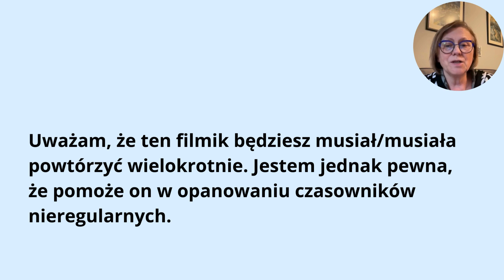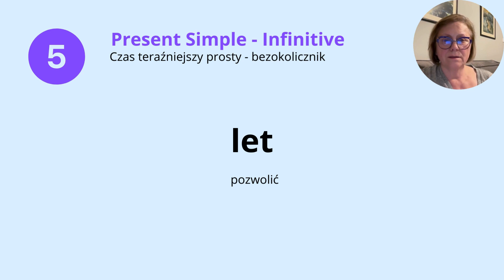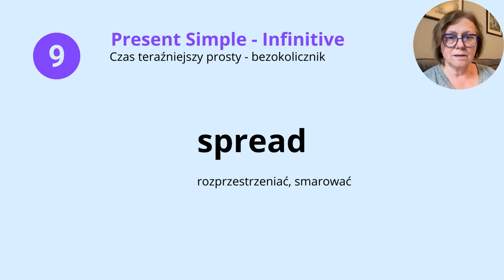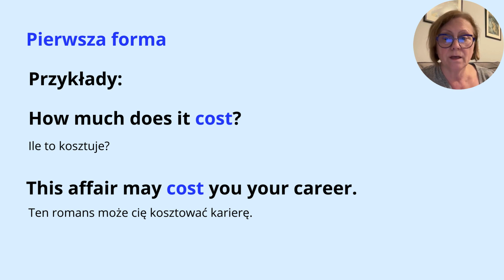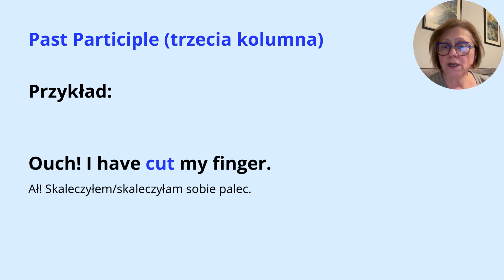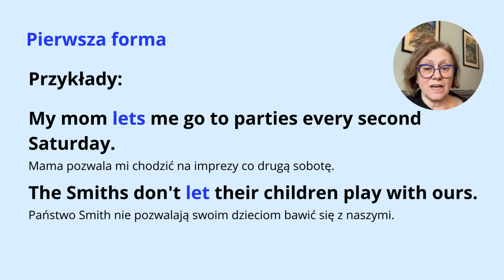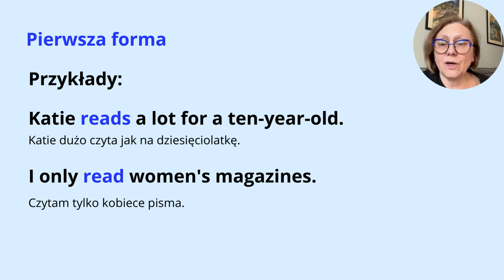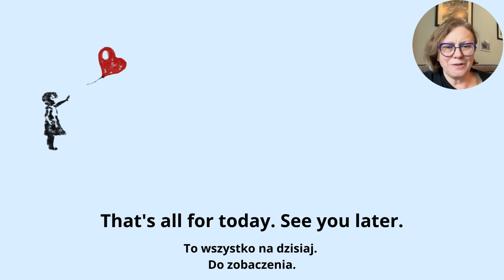Czasowniki nieregularne Posegregowane w zależności od ‘wzorów’ Część 10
Czasowniki Nieregularne Posegregowanych w zależności od ‘wzorów’ Część 10 z przykładami zdań
Kompletny przewodnik czasowników nieregularnych uporządkowany według wzorów do optymalnej nauki czasowników nieregularnych. Czasowniki nieregularne w języku angielskim. Angielskie czasowniki nieregularne. Irregular Verbs język angielski, czasowniki nieregularne odmiana z tłumaczeniem i przykładami zdań we wszystkich trzech formach. Lista czasowników nieregularnych. Wypróbowana metoda nauki czasowników nieregularnych. Powtarzaj po lektorze.